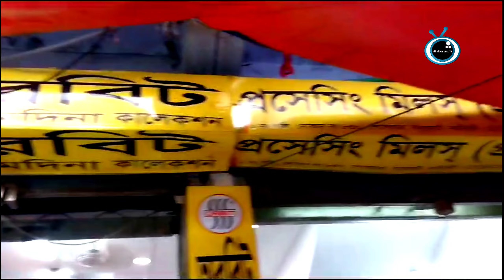অরবিট নিউ কালেকশন শোরুম সম্পর্কে আজকের ভিডিও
অরবিট নিউ কালেকশন শোরুম সম্পর্কে আজকের ভিডিও. ফ্যারাডাইস ভবন ইসলাম পুর, দৌলত কমপ্লেক্স ইসলাম, শেখের চর নরশংদি বাবুর হাট প্রথম গল্লী
যোগাযোগ করুন,
বিজ্ঞাপন জন্য যোগাযোগ করুন ০১৭৬০৮৯৫২২০

Gaze. clothing. fabrics clothing. wholesale market. bexi fabrics. poplin voiles. pakiza print
paikri marke. Orbit clothing gauze. Orbit fabrics.
Orbit Collection.